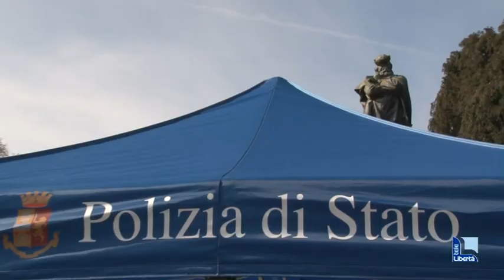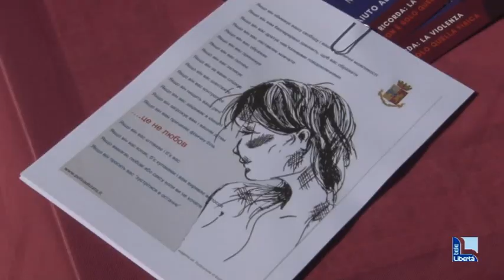"La violenza non è solo fisica". Il questore Morelli: "Qui per ascoltare e aiutare"